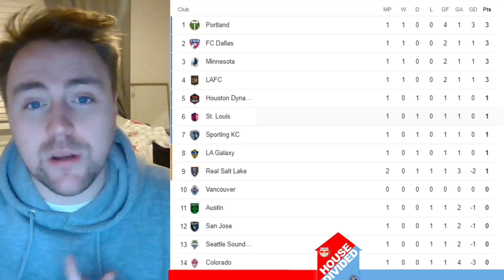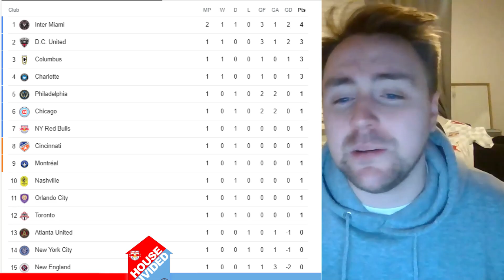MLS Week 2 Predications and More!!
MLS Week 2 is here with the Floridian Derby featuring Inter Miami and Orlando! Another game to watch out for in MLS Week 2 is high-flying Portland Timbers vs DC United sure to be an instant classic. We also discuss MLS Week 1 Top Performers and who we think will win the MLS Golden Boot.